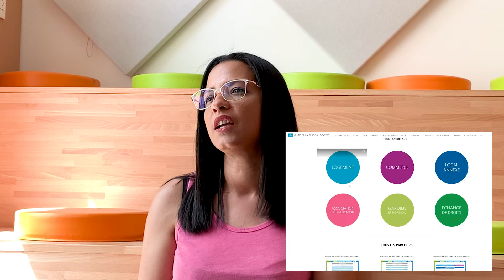Presentation Eureka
Eurek@, la base de connaissance Hauts-de-Seine Habitat